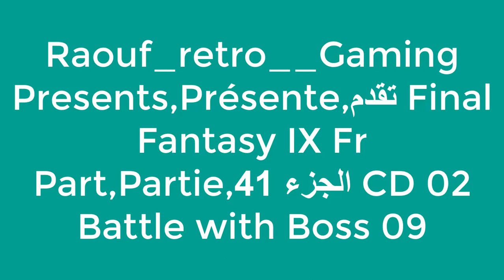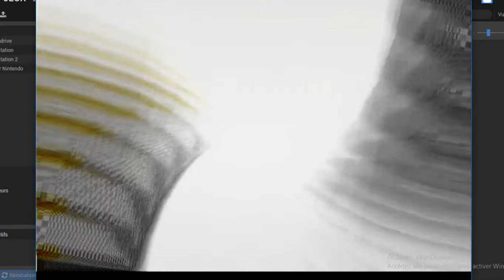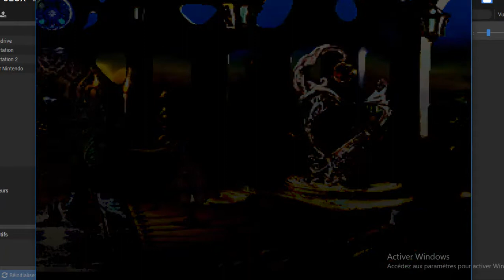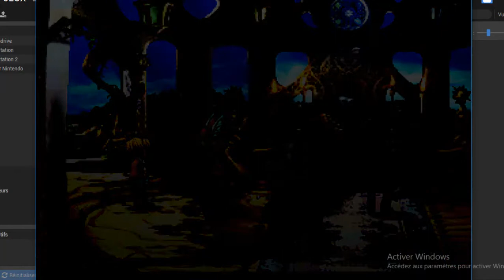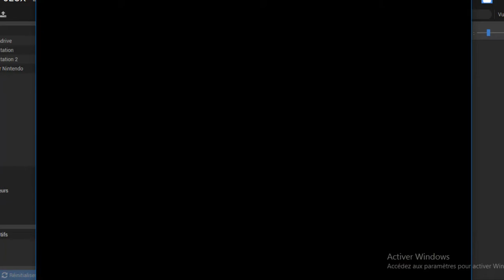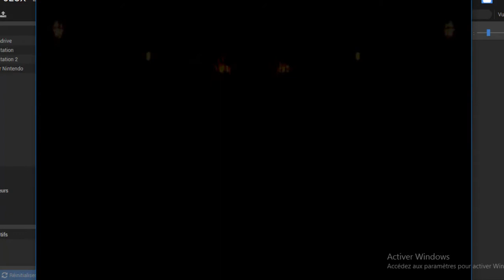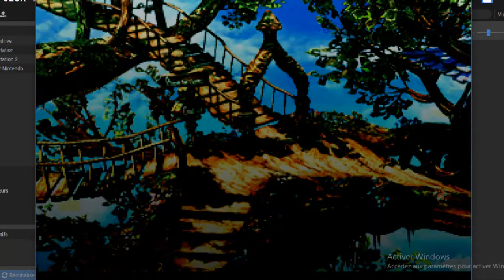IX Fr Part,Partie,الجزء 41 CD 02 Battle with Boss #09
Final Fantasy IX is a role playing game an episode of the Final Fantasy Saga the Game is realesed in 2000 by Squaresoft and Sony for the Playstation of Sony,Final Fantasy IX est un jeu de rôle le neuvième épisode de la Saga Final Fantasy le jeu est développé et publié en 2000 par Squaresoft et Sony pour la Playstation de Sony